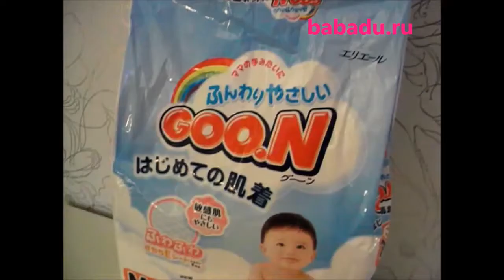Подгузники 6-11 кг (M) 68 шт. GooN (Гун)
Чтобы узнать о Подгузниках 6-11 кг (M) 68 шт. GooN (Гун)